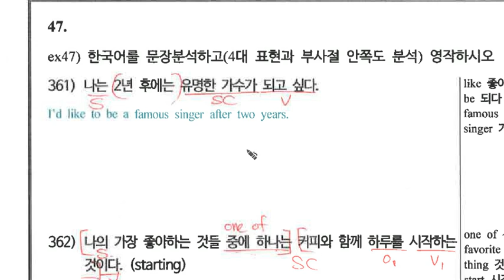1-2탄_영작_361.mp4